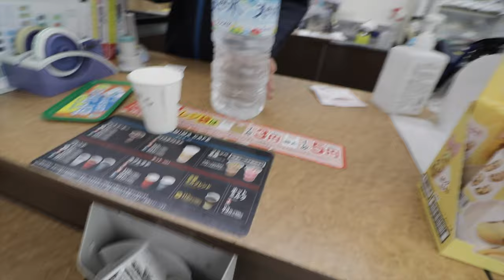Backstage in NAGOYA | CONCERTO MOON | FRAGMENTS OF THE MOON 25th Anniversary Tour